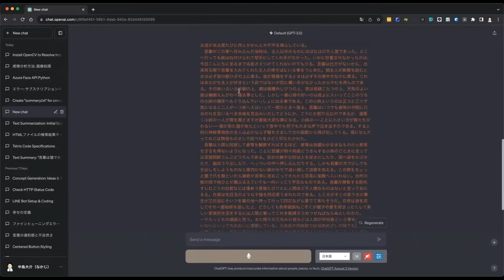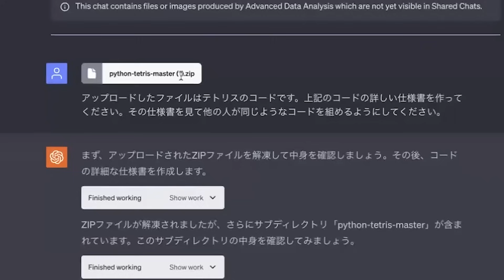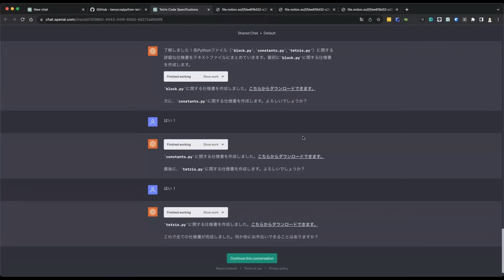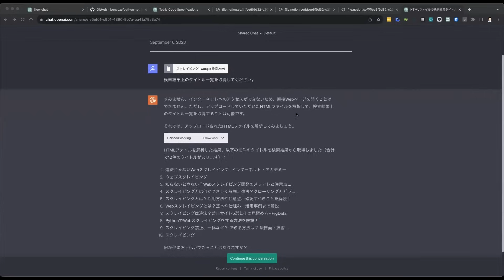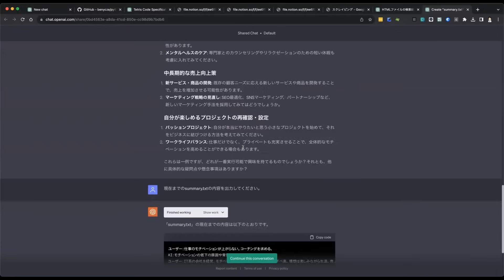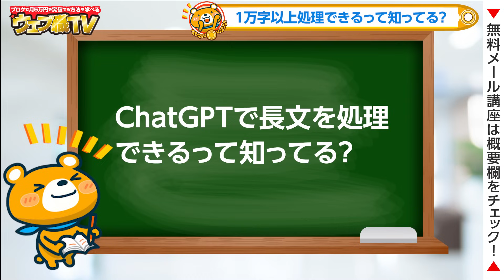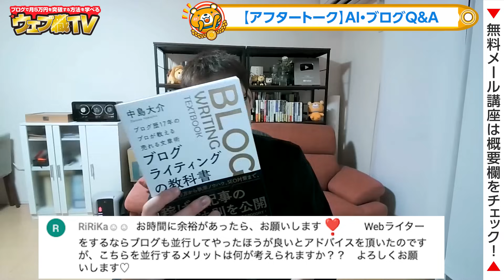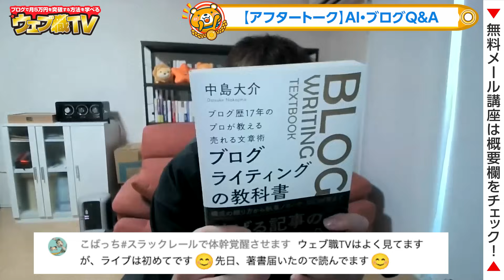みんな気付いてないけど、ChatGPTのこの使い方はヤバい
●無料のAIコミュニティ「AIラボ」

ChatGPTを始めとしたAIに興味がある人が集まる無料コミュニティを作りました。コミュニティ内では「AI関連の最新情報の共有、メンバー同士の交流、AI関連の相談」ができます。誰でも無料で参加できるので、興味があれば参加してみてください。

●目次
0:00 みんなが気付いてないChatGPTの超絶便利な使い方
1:32 Advanced Data Analysisとは
3:07 ChatGPTとトークン数
4:18 GPT-4に入力できる文字数がおかしい？
7:29 Advanced Data Analysisなら長文を処理できる
8:29 ファイル入出力で実現できること
8:36 1.長文を要約する
11:34 2.コードの仕様書を作る
13:49 3.エラーログの解析
14:17 4.擬似スクレイピング
17:02 5.長期記憶を実現
19:52 【アンケート】長文入力できるって知ってた？
20:17 【アフタートーク】AI・ブログQ&A
50:01 エンディング

1986年生まれ、三重県出身。
2005年の大学1年生からウェブ業界で働き始める。卒業後は広告代理店に勤務後、2014年に独立。翌年、株式会社メリルを創業。現在は、子育てに悩むユーザーと専門家のマッチングサービス「子育て相談ドットコム」や名古屋でコワーキングスペース「ABCスペース」を運営。